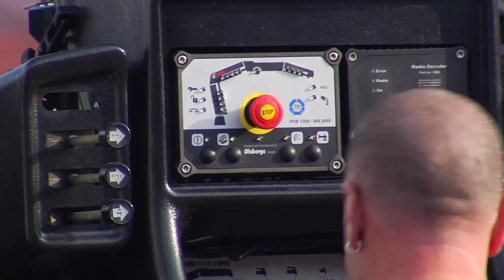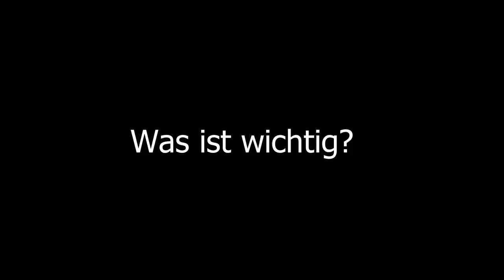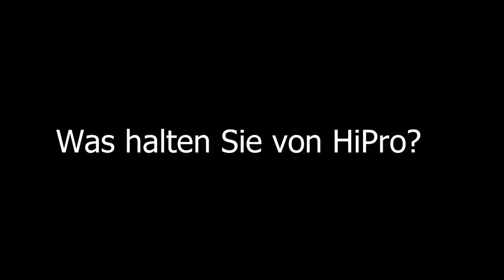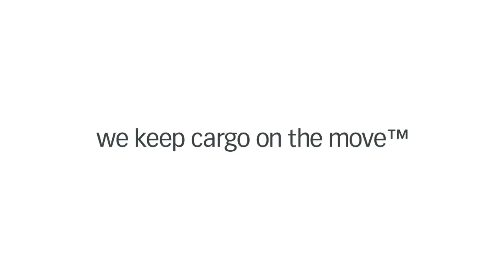Hiab HiPro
Interviews with German customers using Hiab HiPro. With English subtitles.